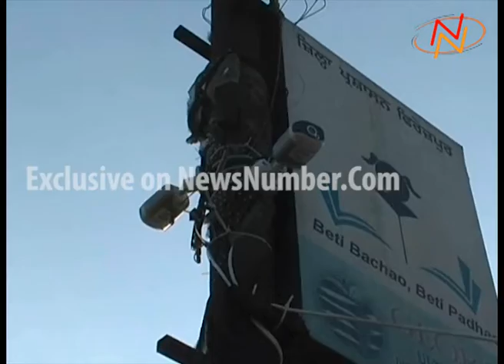फिरोजपुर के सरहदी क्षेत्रों में पुलिस ने बढ़ाई चौकसी